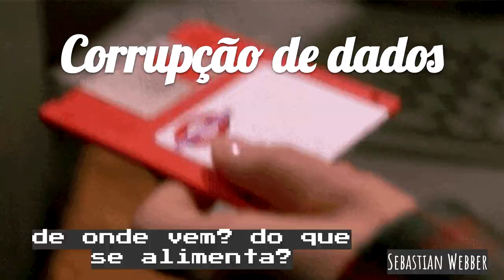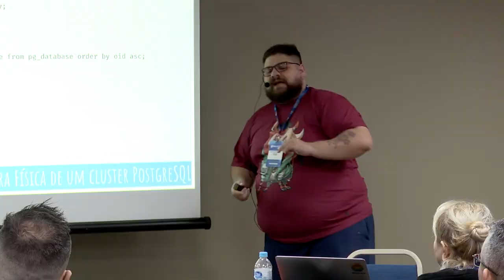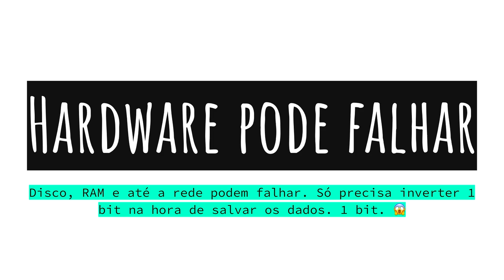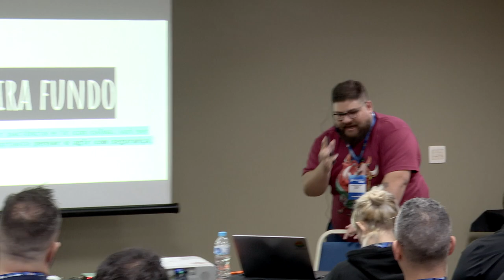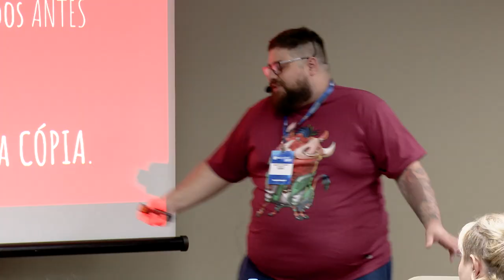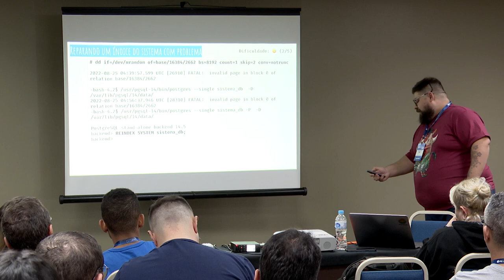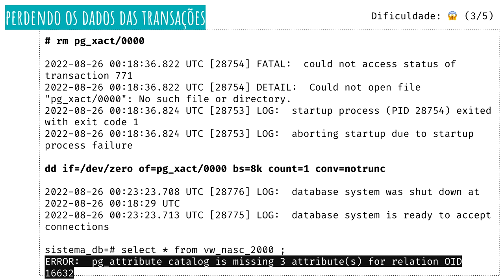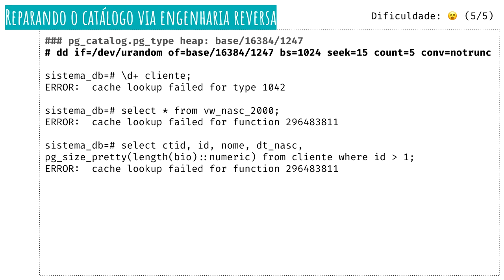PGConf Brasil 2022 - Corrupção de dados , por Sebastian Webber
De onde vem  Onde vive  do que se alimenta

Nessa talk quero falar sobre como lidar com a corrupção de dados, algumas das ferramentas que podemos usar a fim de extrair os dados e também o que podemos fazer para evita-la.

Gostaria de usar esse espaço pra falar como o banco armazena os dados, possíveis problemas causados pelo SO, disco, FS e também o que fazer para extrair os dados em um cenário de desastre.